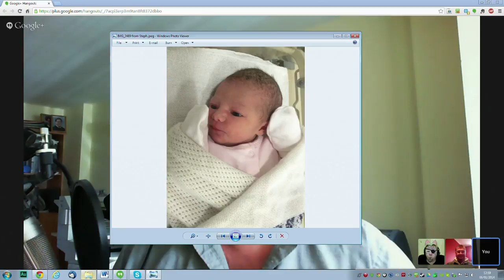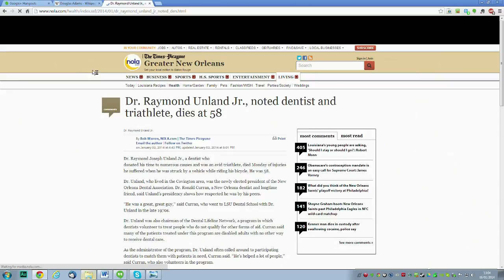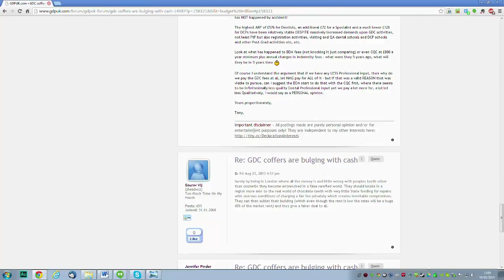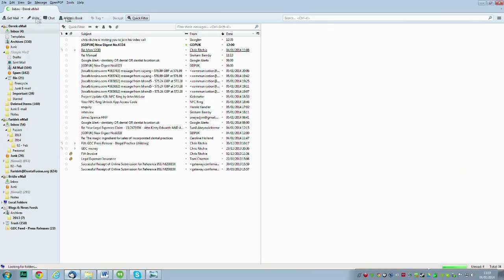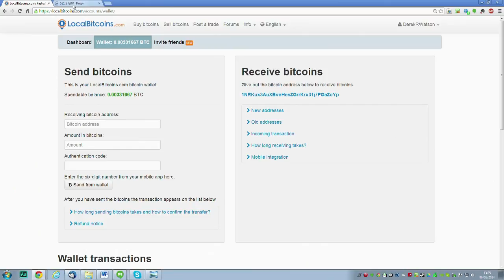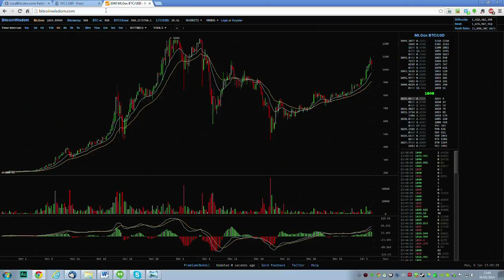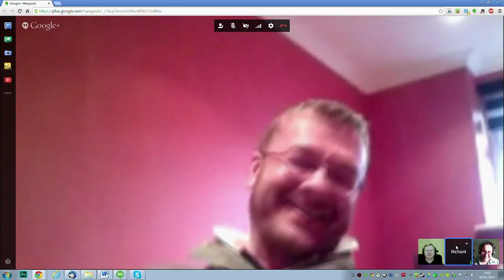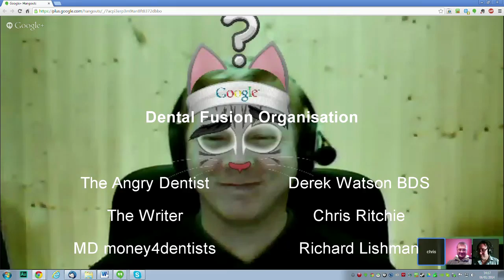DFO Netcast 52 - Bitcoin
It was Christmas. Someone's got a granddaughter, somebody else got socks and somebody's got a right cob on about the GDC [8:26], in particular the fact it has got £26m lying around in cash, (probably twice that now everyone has paid their ARF). But wait, there's more! Chris Ritchie has a second moan about double standards at the GDC [18:20] about why they prosecute unregistered technicians but not the dentists who cover for them, using their inability to seize documents from dentists as the reason.

We have a major feature on bitcoin [26:15] in preparation for the next edition of Fusion due out on 1st February. If you want someone to sit down and explain it to you then listen to Derek Watson, Chris Ritchie and Richard Lishman talk about this new financial protocol and why it might be a good idea to accept it within your practice.

Already got some bitcoins?  Alternatively you can get our full range of services by joining

We don't have to nerf our broadcasts to please our advertisers (because we don't have any) and we aren't subject to a chilling effect from the Department of Health Media Unit (because they know we wouldn't take any notice of them). If you are NOT a DFO member, to be notified of new Netcasts the minute they become available, follow The Dental Fusion Organisation on Twitter (@DentalFusionOrg) or subscribe to our mailing list by joining (DentalFusion.org/join) as a FREE member.

Have new episodes of our audio podcasts sent to you automatically by entering our podcast feed into any RSS aggregator (for example Outlook, iTunes or Doggcatcher). For a video on how to do this,